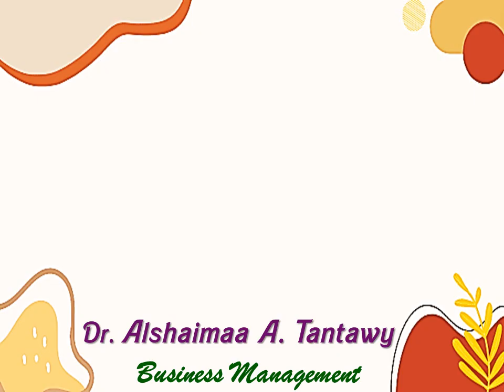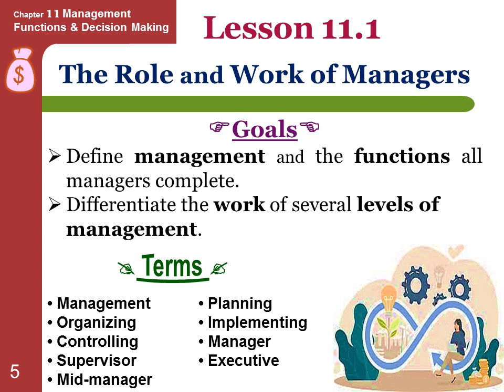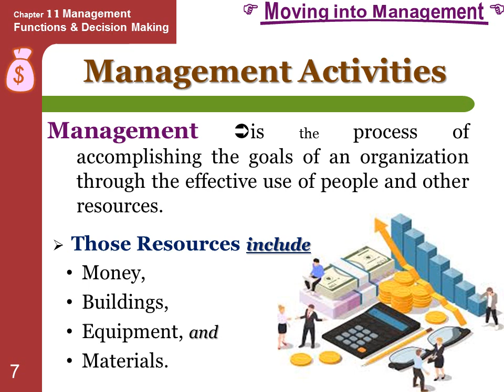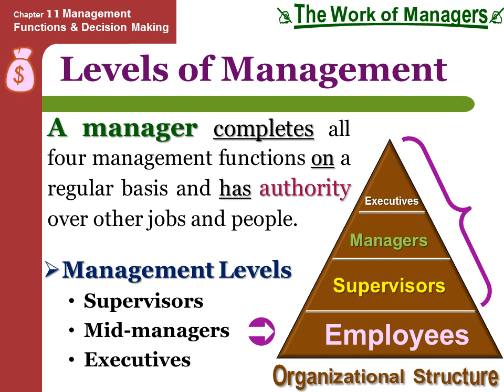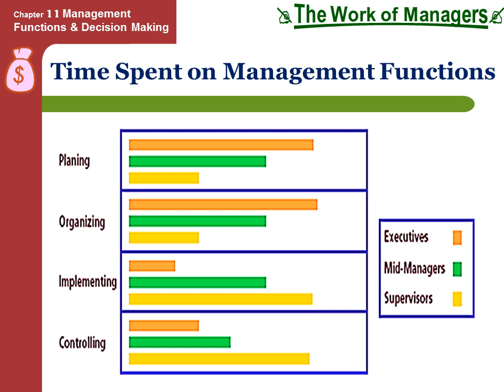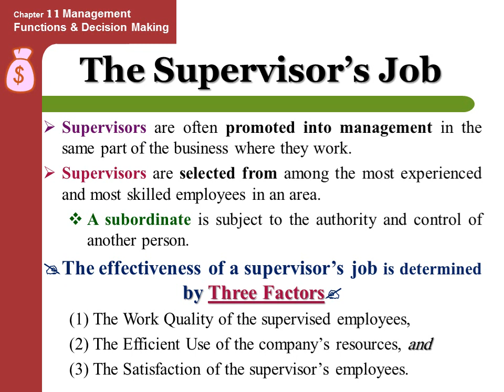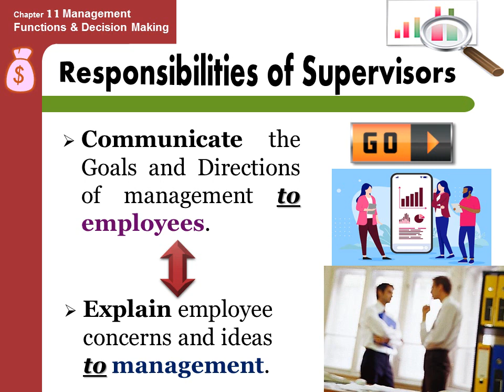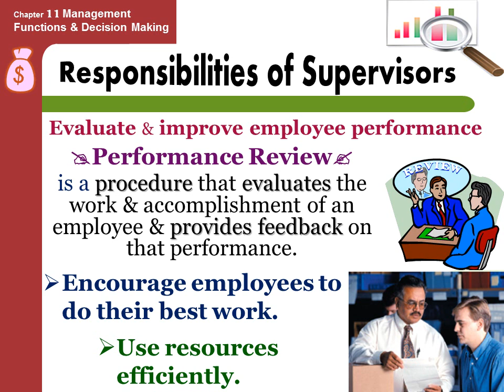Chapter Eleven: Management Functions and Decision Making [Part One]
Unit 4: Management Responsibilities
الوحدۃ الرابعۃ: المسئوليات والمهام الإداريۃ
الفصل الحادي عشر: المهام الإداريۃ واتخاذ القرار
الجزء الأول
11.1 The Role and Work of Managers
Section Goals
• Define management and the functions all managers complete.
• Differentiate the work of several levels of management.

Main Terms
• Management  • Planning
• Organizing  • Implementing
• Controlling  • Manager
• Supervisor  • Executive
• Mid-Manager

11.2 Effective Supervision

Section Goals
• Identify the Responsibilities of Supervisors.